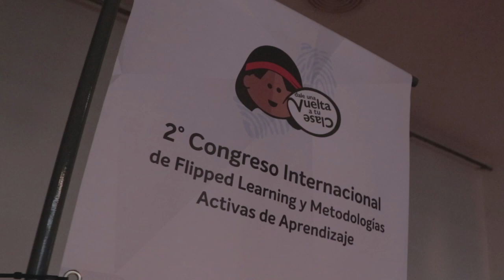Passalacqua cerró el II Congreso de Flipped Learning y Metodologías Activas del Aprendizaje